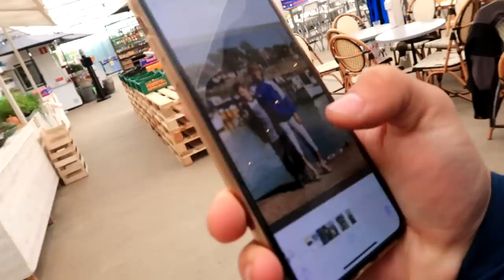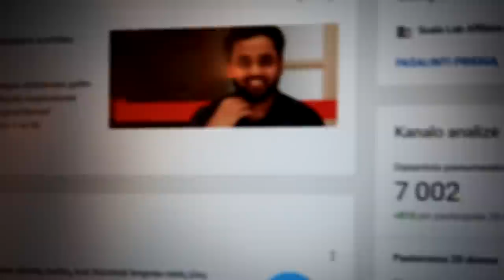Gyvenimas tarp pomidorų | Kameros ateitis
Music
ES_Shed a Little Light - Wildflowers
ES_Winter's Warm - Homebody